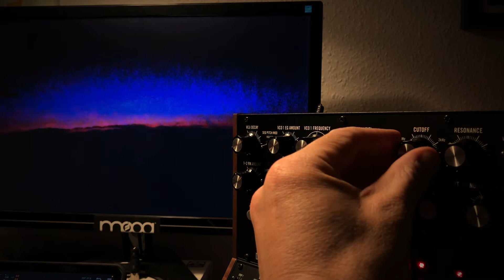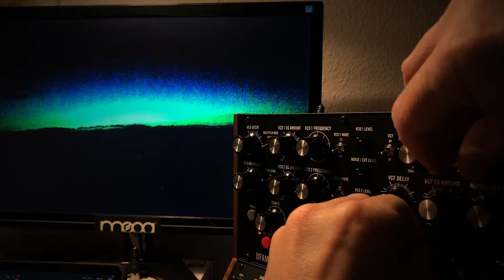First try Moog DFAM with reactive visuals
This is my first tryout of the Magic Music Visuals software together with a little noisy patch on the DFAM. It's great how this program allows all kinds of settings and filters to react to the incoming sound. I definitely have to dive deeper into that.

Effects used are only the great chorus app by Fred Anton Corvest and Lo-Fly Dirt by MSXII.